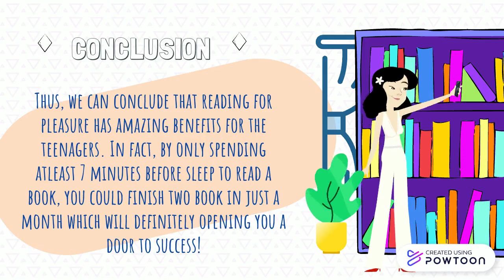reading for pleasure part 2